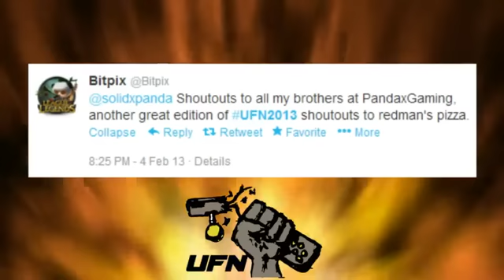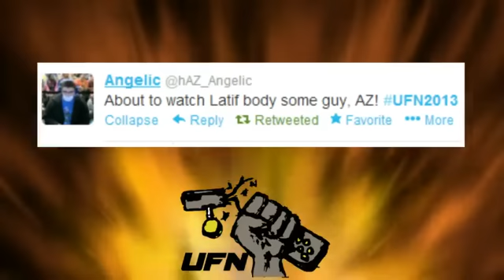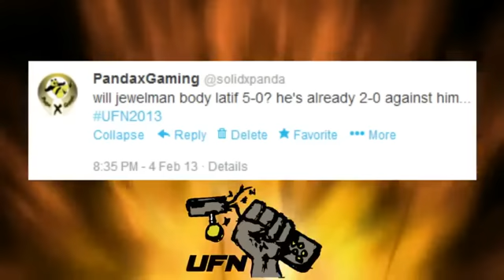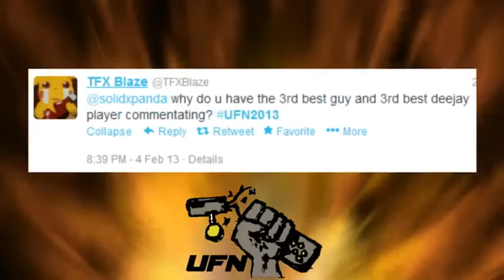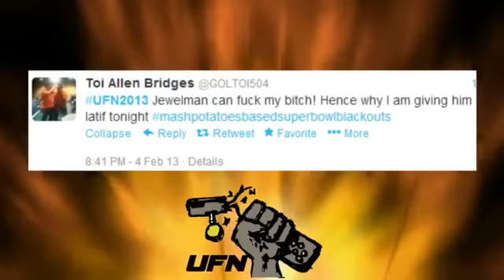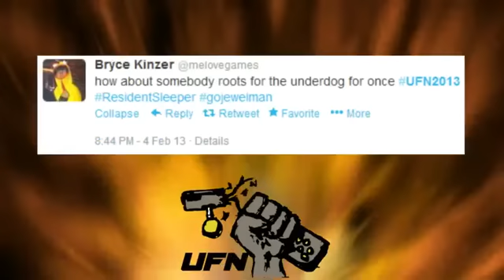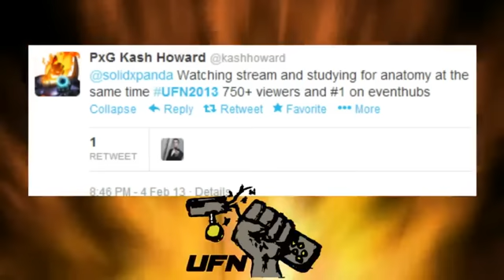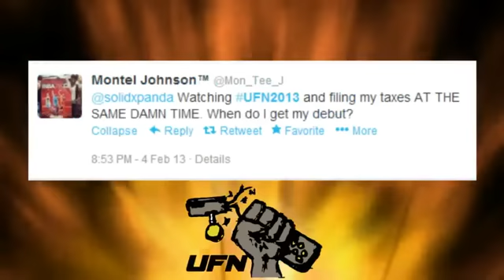UFN FT5: RZR Latif (Viper) Vs. Jewelman (Honda)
to compete on UFN please contact Redman via xbox live (GT: iRedman) and on twitter at @MrShannonWhite